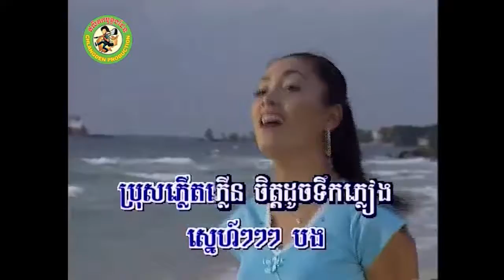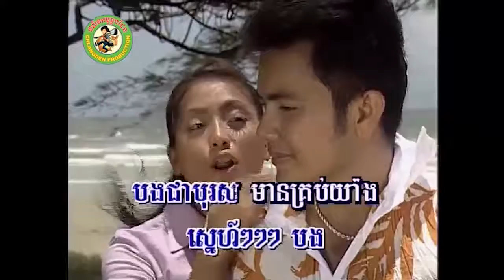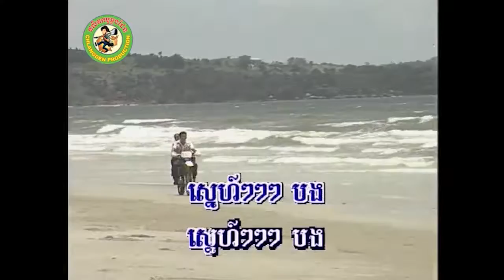ស្នេហ៍!ស្នេហ៍!បង [Official MV]